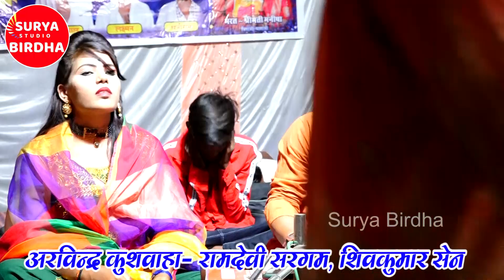arvindra_kuhwaha_ramdevi_sargam_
Listen Bundeli Bhajans